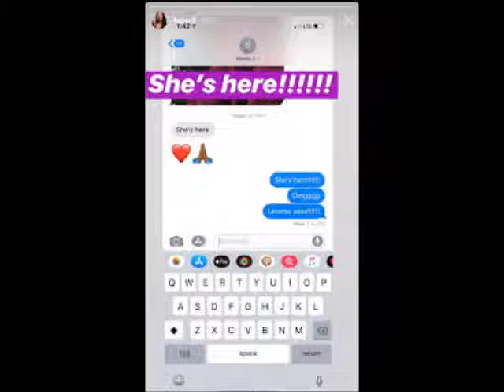Porsha Williams Give Birth To Her Daughter CONGRATULATIONS Review